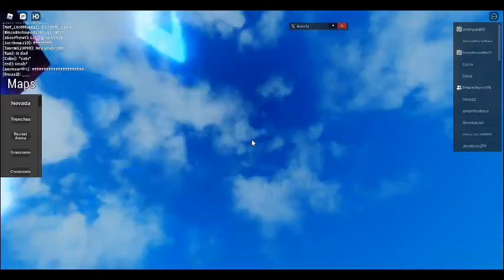story of krampus i guess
e
ee
e
e
e
ee
e
e
ee
e